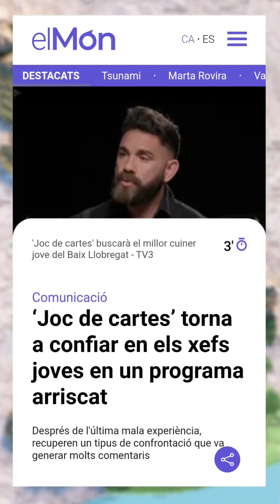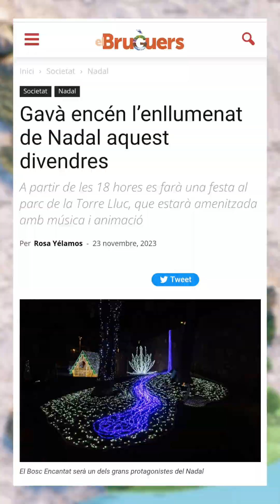l'Informatiu del Baix Llobregat (10) "El Baix Llobregat encen les llums a Joc de Cartes"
👉Aquesta setmana a l'Informatiu del Baix Llobregat:

🔸Les dues esglèsies del Prat se sumen als 20 edificis de la ciutat que ja tenen plaques fotovoltaiques.
🔸l'Ajuntament d'Esparreguera consulta sobre el funcionament del servei de bus urbà i interurbà
🔸Begues inicia una prova pilot instalant un sistema de contenidors inteligents.
🔸Els xefs joves del Baix Llobregat enlluernen al presentador de Joc de Cartes
🔸Tot a punt perquè a Gavà s'encenguin els llums del Nadal

l'Informatiu del Baix Llobregat és una secció del Safareig, de la República Santboiana a Radio Sant Boi.